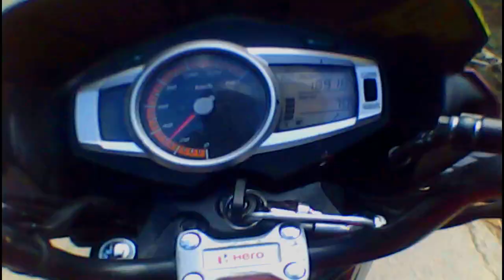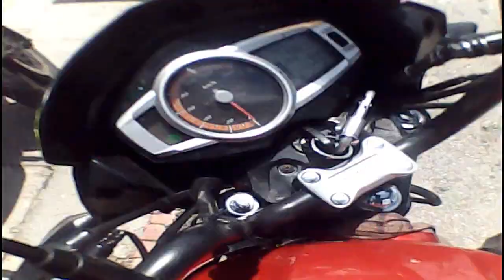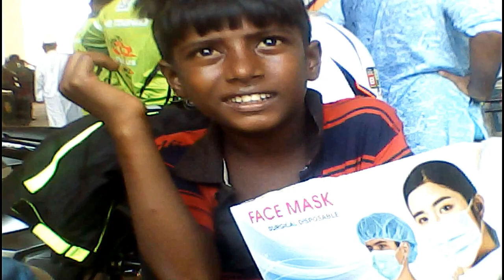TOUR WITH NEXUS RIDERZ SIRAJGANJ🏍️ll Rajshahi ll Ba Har ll 07.08.2020 ll Hero Ignitor 125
NEXUS RIDERZ SIRAJGANJ🏍️ &  Rajshahi Royal Rider's - RRR (R3)